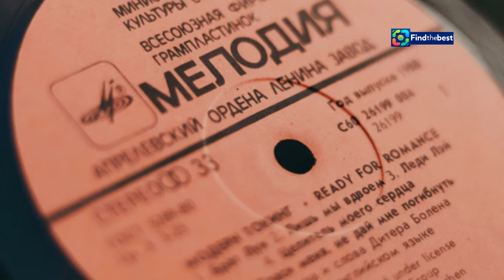Remembering Vячеслав Добрынн: A Tribute to the Legendary Composer and Sing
OUTLINE:
00:00:00 A Star of the Soviet Stage
00:01:18 From Moscow Schoolboy to Musical Prodigy
00:02:22 Collaborations and Chart-Toppers
00:03:34 Navigating Personal Struggles
00:04:16 A Legacy in Song
00:05:25 Tributes from Peers
00:06:22 The Man Behind the Music
00:07:07 Coping with Loss and Finding Solace in Art
00:08:15 Dobrynin's Music Lives On

🌟 **Вячеслав Добрынин** - видатний композитор та співак, який залишив незабутній слід у серцях мільйонів шанувальників! 🌟

На жаль, ми отримали сумну новину про його смерть у віці 78 років. 💔 Він пішов з життя 1 жовтня 2024 року, залишивши після себе багатий музичний спадок та незліченні хіти, які звучали по всій Україні та Росії. 🎤🎼

🔔 У цьому відео ми вшануємо пам'ять Вячеслава Добринина, обговоримо його найвідоміші пісні, такі як "Синий туман", "Не сыпь мне соль на раны", "Прощай", та його видатну кар'єру, яка триває понад 50 років! 🌍✨

❤️ Приєднуйтесь до нас у цій подорожі по спогадах і музичних творах, які стали частиною нашого життя! 🔔